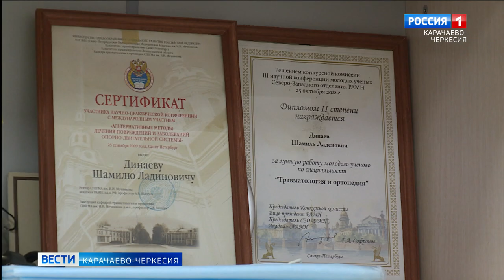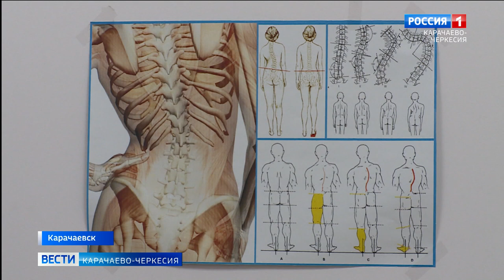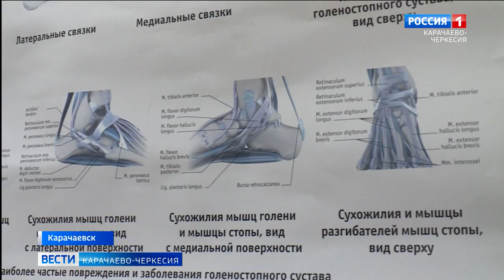20 мая - Всемирный день травматолога-ортопеда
Всемирный день травматолога-ортопеда. Эта профессия заслуживает уважения, ведь зачастую от грамотных действий врача-травматолога-ортопеда зависит не только здоровье, но и жизнь человека. О докторе Шамиле Динаеве, чье имя известно не только в нашей республике но и далеко за ее пределами - наш репортаж.